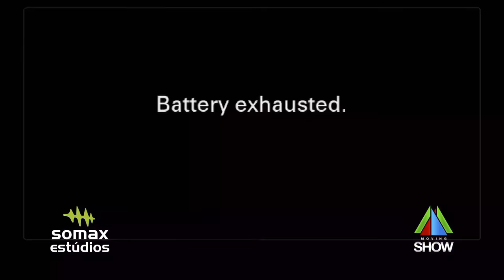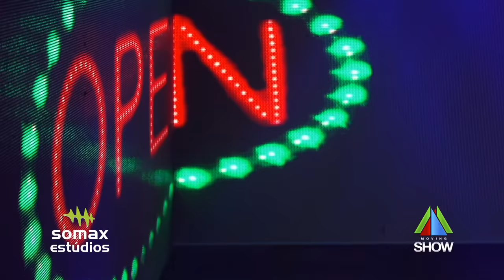LIVE CONDE SÓ BREGA "ESPECIAL DIA DAS MÃES" (Somax Live Session Show)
00:00:00 Início
00:00:16 Leila
00:02:37 Cheli
00:05:02 El Baderneiro
00:07:05 Minha Paixão
00:09:50 Linda Menina
00:12:27 Desejo
00:15:15 Meu Coração é Brega
00:17:58 Profissional Papudinho
00:21:29 Melô do Papudinho
00:24:24 Ontem e Hoje
00:25:56 Liga Pra Mim
00:28:02 Me Leva Pra Casa
00:30:38 Vem Me Fazer Feliz
00:32:15 Amante Sem Amor
00:34:25 Mentiras De Amor
00:36:27 Eu Já Não Gosto de Você Como Gostei
00:38:06 Só Porque Sou Pobre
00:42:11 Inconsolado
00:44:41 Não Sei Chorar
00:46:54 Não te Responderei (No te Contestare)
00:48:28 É Saudade
00:49:07 Querida Fã
00:50:28 Na Varanda
00:53:35 Quero Você
00:55:54 Garota
00:57:55 Me Dá Mais
01:00:23 Imperatriz
01:02:56 Parabéns
01:05:18 Pensando Em Você
01:07:40 Sonho Contigo
01:09:13 Love You Mon Amour
01:11:07 Eco Do Meu Grito
01:14:15 O Pescador
01:16:53 O Cara
01:18:07 Sarado
01:19:49 Nunca Mais Vou Te Esquecer
01:22:09 Meu Castigo
01:25:02 A Casa Do Sol Nascente (The House of the Rising Sun)
01:27:07 Viver a Vida
01:30:33 Artigo De Vitrine
01:32:53 Minhas Qualidades
01:34:52 Quando Eu Menos Esperava
01:36:37 Vida De Casado
01:39:34 Você Nasceu Pra Mim
01:41:08 Ruas do Mundo
01:43:12 Vai Saudade
01:44:44 Loucuras do Amor
01:47:13 Preciso Te Amar
01:49:52 Só Eu e Você (There’s a Kind of Hush)
01:51:19 Era Domingo
01:54:27 Sem Você Eu Já Morri
01:56:34 Te Amo
01:58:37 Não Morreu a Esperança
02:01:25 Sou Eu
02:04:01 Grande Amor
02:06:40 Em Plena Lua De Mel
02:09:27 Peço Arrego
02:12:13 Amando Gostoso
02:14:08 Siboney
02:16:49 Medley: O Carpinteiro (If Were a Carpenter) | Escuta Meu Amor
02:19:37 A Distância
02:21:36 Não Vivo Sem Você
02:24:10 Vem Me Completar
02:25:48 Amor e Desprezo
02:28:27 Ponto Final
02:30:23 Você Deixou Alguém a Esperar
02:32:04 Saudade De Rosa
02:35:26 Medley: Indecisão | Lilian | Não Te Esquecerei (California Dreamin')
02:39:00 A Vida é Assim
02:41:21 Azáfama
02:43:37 Não Devo Nada a Ninguém
02:46:49 Espelho Do Poder
02:48:44 Ponta De Faca
02:52:16 Califa
02:53:44 Nosso Passado
02:56:32 A Cubana
02:58:32 Aim ará
03:01:35 Vou Sequestrar
03:03:59 Agradecimentos
03:05:11 Estrela

Músicos:
Carlinhos – Baixo
Cristiano – Teclado
Patrick – Bateria
Jorge – Percussão
Supla – Guitarra
Marinho - Sax

Depósito Solidário :
Em nome  de :
Ivanildo Marques da Silva
Banco: BRADESCO
Agencia 0290-9
C/C 62282-6

Moving Show (Iluminação)
Temar Barros
Operador de Luz e Led:
Vinicius Nonato
Conteúdos Cenográficos
Studio Zemotion

Somax Estúdios:

Direção: Helio Rozenblit
Direção de Vídeo: Ricardo Santos

Direção Artística/Mixagem:
Moisés Santana
Assistente: Ikaro Karuake
Produção:
Assis Cavalcanti

Criação de Artes Digitais:
Promovva Comunicação Estratégica

Cinegrafista:  Lucas Santos
Assistente: Odair Santos

DATA : 09/05/2020